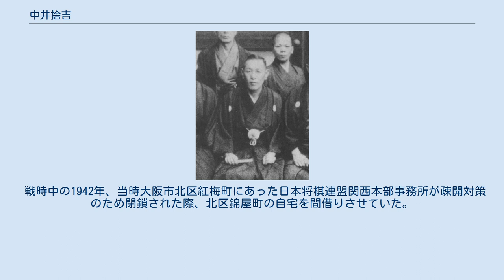中井捨吉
中井 捨吉（なかい すてきち、1892年8月28日 - 1981年8月20日）は、将棋棋士、八段。
木見金治郎九段門下。
棋士番号は6。
大阪府高槻市出身。
 棋士番号を有する棋士の中では、金易二郎（棋士番号1）に次ぐ高齢である。
1925年四段。
以降昇段を重ね、順位戦が設立された時点（1946年）では六段となっていた。
 第1期順位戦は、七・六段戦（B級）に編入されていたものの、戦災により不参加を余儀なくされた。
翌期よりC級西組に張り出され、順位戦に参加。
最高齢（当時55歳）をものともせずに、8勝4敗の好成績を修め、B級昇級に伴い七段に昇段。
その後の成績は平凡なものに留まり、第5・6期（1950年度・1951年度）と連続で降級し、還暦を機に引退した。
引退後は道場開設などの普及活動に尽力し、1964年にはその功績が高く評価され、八段を贈呈された。
 現役中に本間爽悦を、退役後の最晩年に浦野真彦を弟子に取った。
1981年3月13日に師匠に先立って死去した本間の後を追うように、同年8月20日に死去。
享年88。
浦野がプロ四段となったのは、中井及び本間の死去から2年以上経った1983年10月19日のことであった。
 戦時中の1942年、当時大阪市北区紅梅町にあった日本将棋連盟関西本部事務所が疎開対策のため閉鎖された際、北区錦屋町の自宅を間借りさせていた。